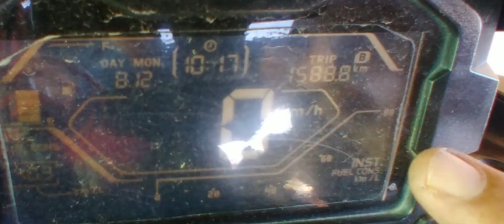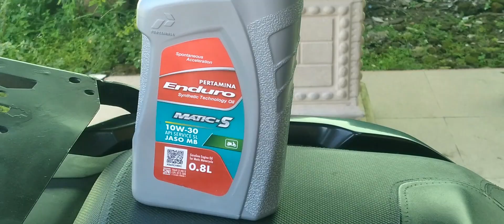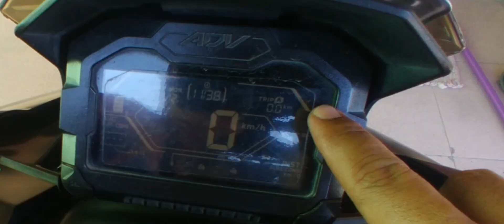Rahasia Motor awet dan Tahan Lama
Kali ini saya bakal share rahasia untuk motor matic, biar awet sampai tahunan...